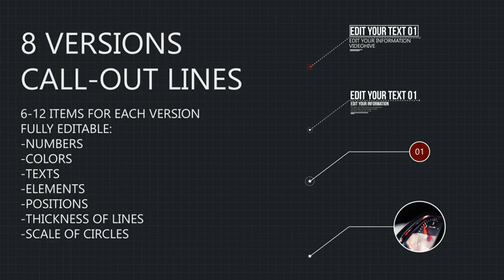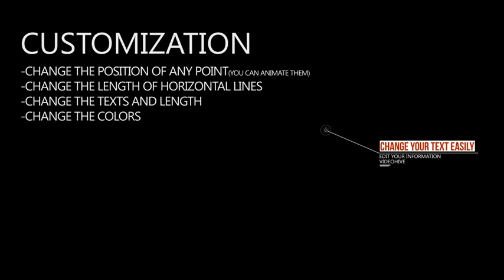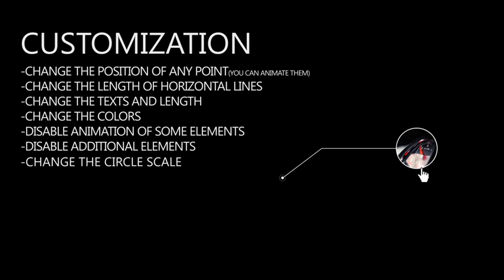8 Line Call-Outs - After Effects Template Videohive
Main Feature
All lines in one project
4K (3840×2160),1080p (1920×1080) and other resolutions
More Easily to customize the: Position,Color,Size
Video Tutorial including
8 different versions included
After Effects CS6,CC,CC2015
You can easily change the colors,texts and line positions.